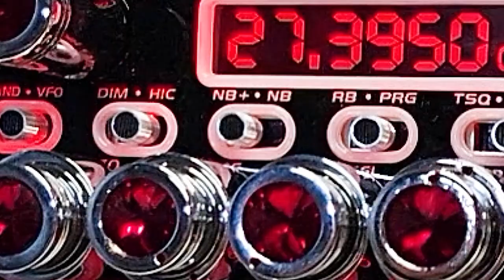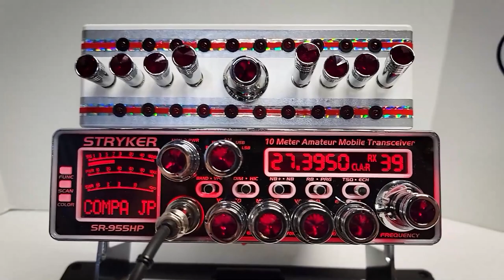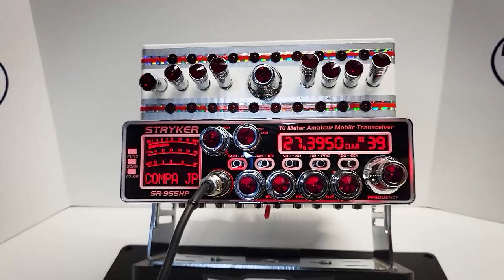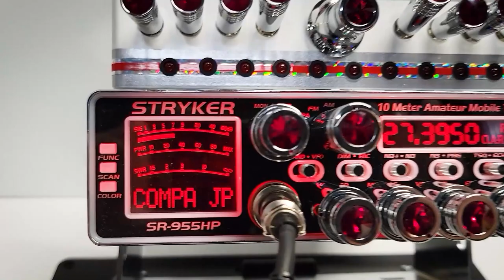SR955 JP edition / MR.X CB SHOP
Hola que ta, en este video les traigo esta Radio Stryker SR955 que preparamos para el COMPA JP
Si quieres una radio como la del video ponte en contacto con nosotros al numero 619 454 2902.